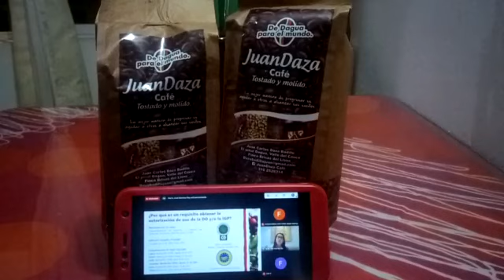Juandaza café se capacita cada día para ofrecer un producto de calidad.